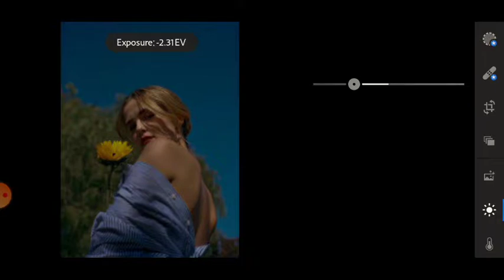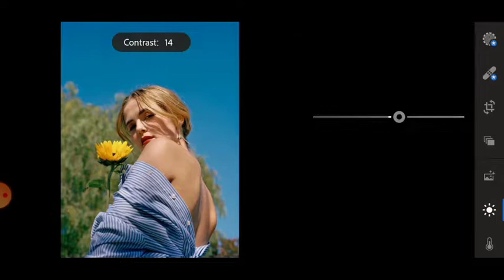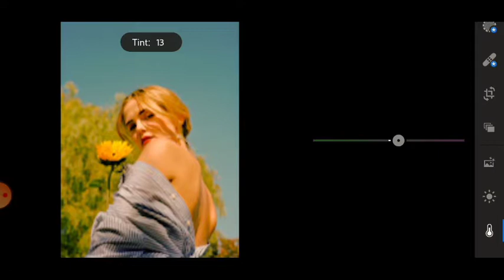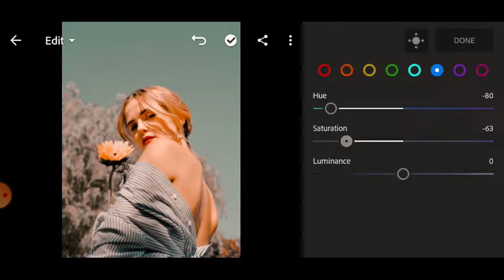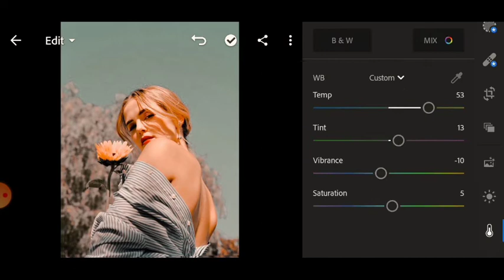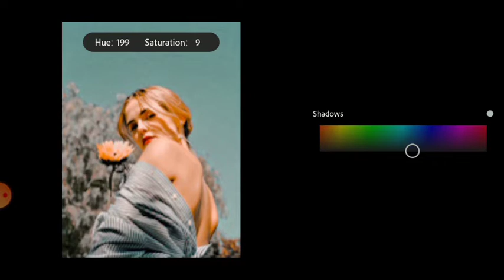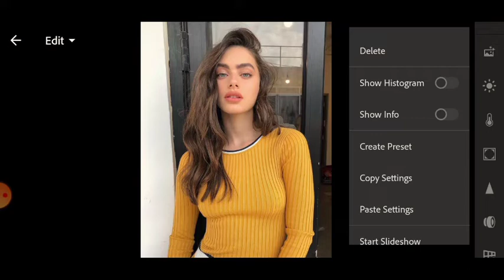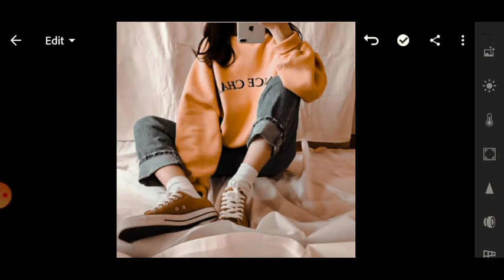NO PASSWORD | Aesthetic Lightroom Preset tutorial | Free download lr preset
I'm just a small YouTuber Please help me! Thank You and God Bless us all